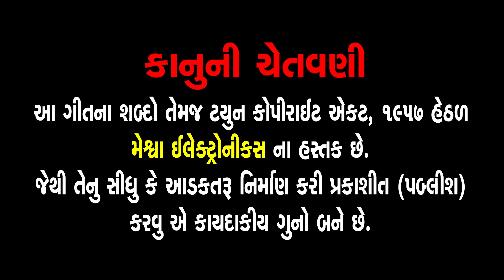Aakad Lila Mere Sai Nirgun Ki | NIranjan Pandya | Gujarati Prachin Bhajan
Presenting : Aakad Lila Mere Sai Nirgun Ki | NIranjan Pandya | Gujarati Prachin Bhajan |

Album Name : Niranjan Pandya Vol 7
Audio Song : Aakad Lila Mere Sai Nirgun Ki
Singer : NIranjan Pandya
Lyrics : Das Satar
Genre : Gujarati Prachin Bhajan
Label : Meshwa Electronics